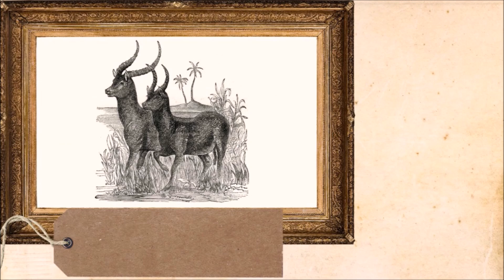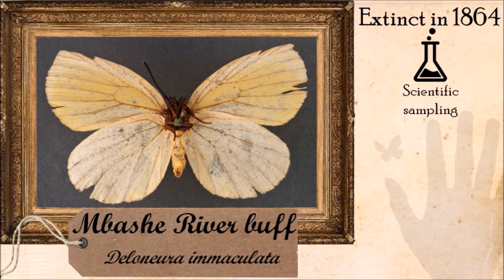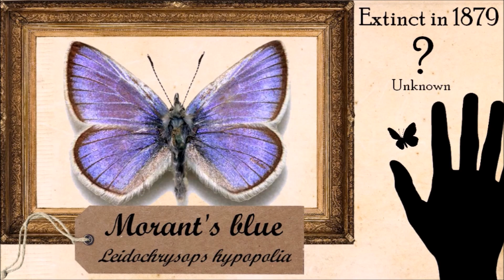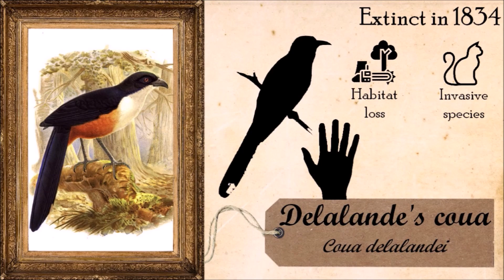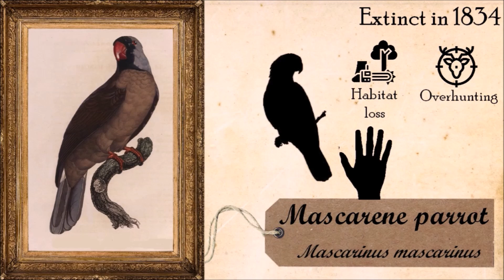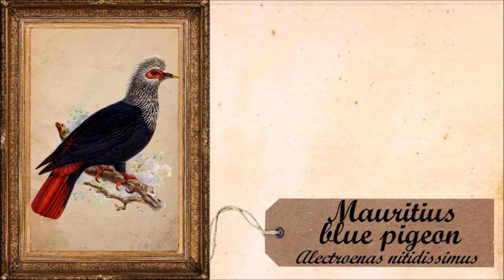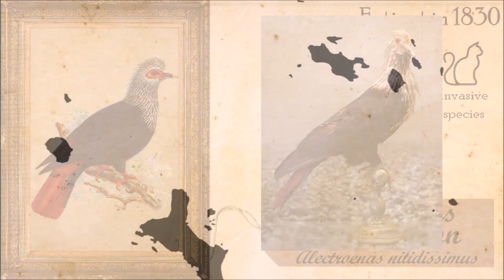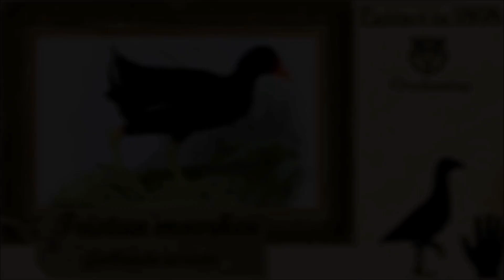Historical Extinct Species #7 19th century. Part two - Africa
Part seven : During the 19th century in Africa

0:00 Introduction
0:44 Zambia
1:25 North Africa
3:13 South Africa
5:28 Canary island
6:01 Madagascar
7:04 Rodrigues island
9:02 Réunion
11:28 Mauritius
13:14 Seychelles
14:02 Tristan da Cunha island